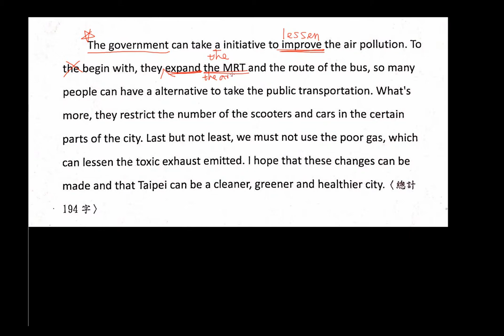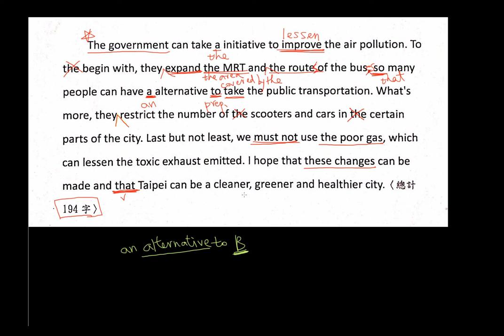Changes for the Hometown Part II